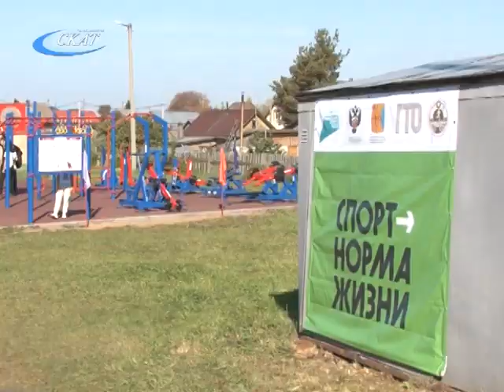ГТО В СВОБОДНОЕ ОТ УЧЁБЫ ВРЕМЯ. ВО ДВОРЕ СТУЛОВСКОЙ ШКОЛЫ ПОСТРОЕНА СПОРТПЛОЩАДКА